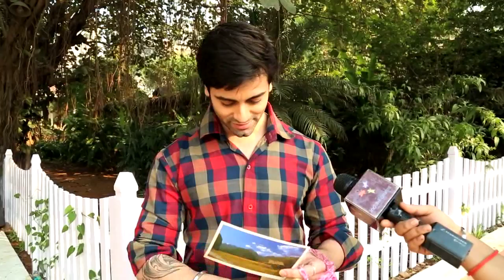Karan Goddwani Gift Segment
Karan Goddwani gets love from fans in the form of gifts.